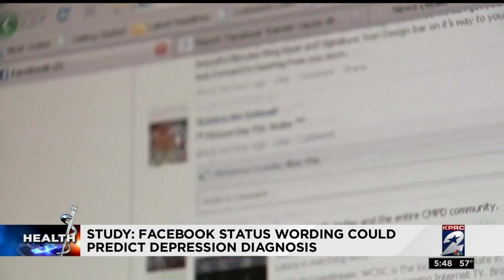Health headlines for Oct. 16, 2018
Here is a roundup of today's health news.